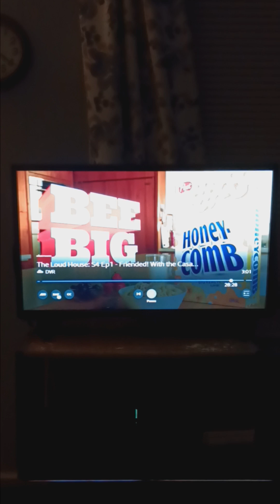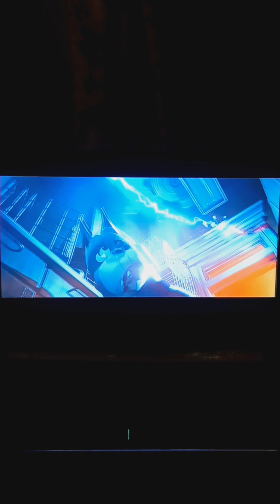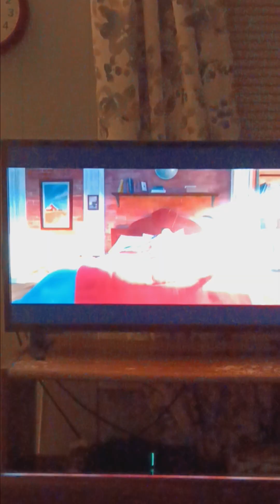DC League of Super-Pets (1 Year Anniversary)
DC League of Super-Pets (2022)

Krypto the Super Dog and Superman are inseparable best friends, sharing the same superpowers and fighting crime side by side in Metropolis. However, Krypto must master his own powers for rescue mission when Superman is kidnapped.

Release Date Friday July 29 2022

Voice Cast:

Dwayne Johnson
Kevin Hart
Kate McKinnon
John Krasinski
Vanessa Bayer
Natasha Lyonne
Diego Luna
Marc Maron
Ben Swatchwartz
Thomas Middleditch
Kenau Reeves